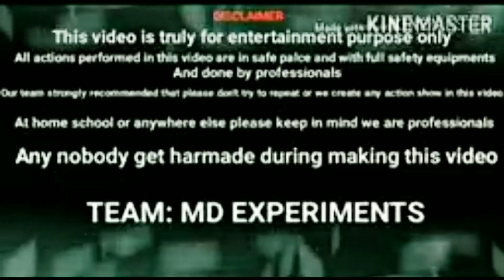Diwali 2020 Crackers Vs Bike Silencer - Md Experiment With Apachi Bike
diwali crackers vs bike silencer - diwali experiment 2020 - fireworks - firecrackers - bijli bomb Md Experiment
Hello Guys

new firework stash 2020
testing different of firecrackers
types of diwali fireworks
diwali crackers 2020
testing different types of firecrackers

testing different of diwali firecrackers,Diwali Vlog, Diwali Experiment.